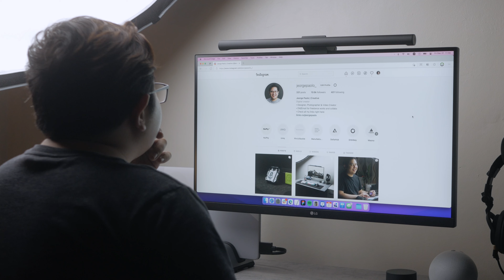Hey YouTube, It's Me Again! (YouTube Reintroduction)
The past 2 years have been a little overwhelming for some. We can all admit that getting through those was a little hard. As much as I don’t want to sound privileged, as each of us have different situations to face, there are still a few things to be grateful for despite all the things that happened.

Taking my opportunity to say thanks to everyone for the immense support throughout this creative journey. This could also be a good sign to get back and continue what we started.

If you like my works and want me to continue creating more, you can buy me some coffee to keep my nerves running.